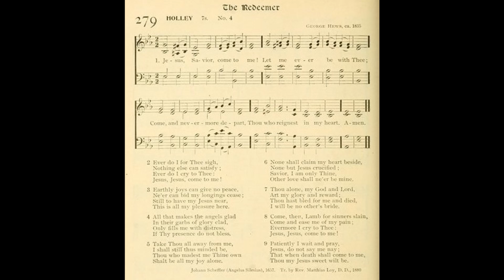Jesus, Savior, Come to Me (Holley)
Text by: Johann Scheffler 1657
Translated by: Matthias Loy 1880
Tune: Holley by: George Hews 1835

1 Jesus, Savior! come to me,
Let me ever be with Thee;
Come, and nevermore depart,
Thou who reignest in my heart.

2 Ever do I for Thee sigh,
Nothing else can satisfy.
Ever do I cry to Thee:
Jesus, Jesus, come to me!

3 Earthly joys can give no peace,
Ne'er can bid my longing cease;
Still to have my Jesus near,
This is all my pleasure here.

4 All that makes the angels glad,
In their garb of glory clad,
Only fills me with distress
If Thy presence does not bless.

5 Take Thou all away from me,
I shall still thus minded be,
Thou who madest me Thine own
Shalt be all my joy alone.

6 None shall claim my heart beside,
None but Jesus crucified;
Savior, I am only Thine,
Other love shall ne'er be mine.

7 Thou alone, my God and Lord,
Art my glory and reward;
Thou hast bled for me and died,
I will be no other's bride.

8 Come, then, Lamb for sinners slain,
Come and ease me of my pain;
Evermore I cry to Thee:

9 Patiently I wait and pray;
Jesus do not say me nay;
That when death shall come to me,
Thou my Jesus sweet wilt be.